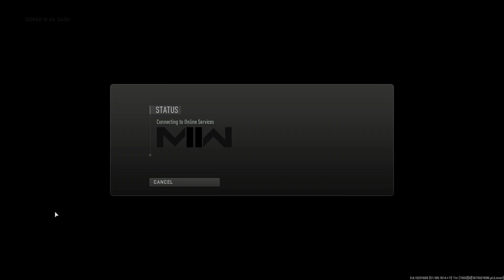meet the flawless snd rusher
What's up Kiwis, KamikazeKiwi here and today we are playing some modern warfare ii showcasing the new platinum PDSW 528 in snd, i hope you enjoy this platinum p90 mwii gameplay with some high kills and good movement.

PDSW 528 class setup and tuning:
VLK LZR 7MW
TV TacComb;Tuned to +0.25 oz, -0.13 in Thickness
CQB Stock;Tuned to -1.94 oz, +2.40 in
Bruen Q900 Grip;Tuned to -1 oz, +0.13 in
Optic of Choice;Tuned to -2.03 oz, -2.25

best PDSW 528 class mwii
best PDSW 528 class setup mwii
PDSW 528 class mwii
PDSW 528 class setup mwii
PDSW 528 loadout mwii
best PDSW 528 class modern warfare ii
best PDSW 528 class modern warfare 2
best PDSW 528 mwii
PDSW 528 snd mwii
best PDSW 528 class snd mwii
PDSW 528
mwii PDSW 528
mw2 PDSW 528
modern warfare ii PDSW 528
modern warfare 2 PDSW 528
mw2 orion
mw2 platinum
mw2 gold
mw2 polyatomic
mwii platinum
mwii polyatomic
mwii gold
mwii orion

best P90 class mwii
best P90 class setup mwii
P90 class mwii
P90 class setup mwii
P90 loadout mwii
best P90 class modern warfare ii
best P90 class modern warfare 2
best P90 mwii
P90 snd mwii
best P90 class snd mwii
P90
mwii P90
mw2 P90
modern warfare ii P90
modern warfare 2 P90

Call of Duty: Vanguard is a first-person shooter video game developed by Sledgehammer for the Xbox One, PlayStation 4, Playstation 5, Xbox Series X, and Windows. Call of Duty: Vanguard is the eighteenth game in the Call of Duty franchise, and Sledgehammer's third to be developed in a three-year development cycle. Announced on August 19th, 2021, the game is to be released on November 5th, 2021. Call of Duty: Warzone is a free-to-play Call of Duty game developed by Raven Software for the Xbox One, PlayStation 4, Playstation 5, Xbox Series X, and Windows. Warzone is also a component for Call of Duty: Modern Warfare and Call of Duty: Vanguard. The game features two modes, a Battle Royale mode and a Plunder mode, and in the near future, components of Call of Duty: Vanguard will be added to Call of Duty: Warzone, as a part of the Call of Duty: Vanguard integration.

Kamikazekiwi, kamikaze kiwi, yt kamikaze kiwi, yt kamikazekiwi, snd, cod, Modern Warfare, Modern Warfare II, search and destroy.